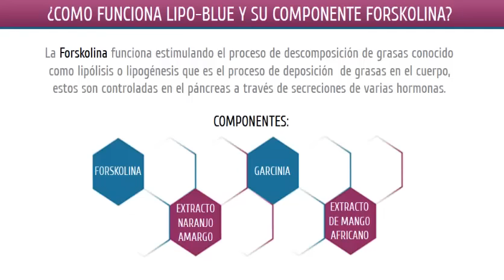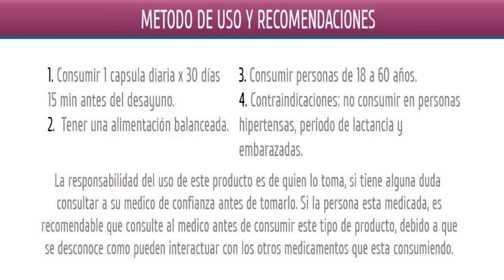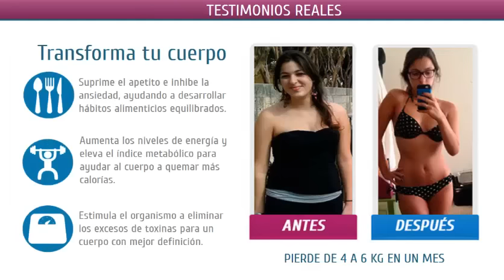Testimonios Lipo Blue Pastillas para Adelgazar - ¿ QUE ES LIPOBLUE ?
LipoBlue el Mejor Precio - Pregunta por Nuestras Ofertas

En la Ciudad de Cali Domicilios Gratis Todos los Días Incluyendo FESTIVOS de 7:30 am A 10pm – ENVIO SIN COSTO
LIPO BLUE - NUEVA PRESENTACION, Tienda en Linea Xtreme Store
Wsp: 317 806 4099 - Cel: 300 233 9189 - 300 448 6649
VENTAS AL POR MAYOR Y DETAL
DOMICILIOS y ENVIOS SIN NINGUN COSTO
Envios a Nivel Nacional @lipobluecaliv @lipobluevalle @calihairdefinition @hairdefinitionvalle @ultrazxvalle @caliultrazx @ultrazxgoldcali @ultrazxgoldcali ‪#‎lipoblueforskolin‬ ‪#‎lipoblueenvia‬ ‪#‎lipoblueservientrega‬ ‪#‎lipobluebucaramanga‬ ‪#‎comerbienparavivirmejor‬ ‪#‎lipobluetestimonios‬ ‪#‎lipobluealpormayor‬ ‪#‎lipobluealdetal‬ ‪#‎calihairdefinition‬ ‪#‎hairdefinitionvalle‬ ‪#‎ultrazxvalle‬ ‪#‎caliultrazx‬ ‪#‎lipoblueensanandres‬ ‪#‎lipoblueenbarranquilla‬ ‪#‎lipoblueencali‬ ‪#‎lipoblueenbogota‬ ‪#‎lipoblueenmedellin‬ #‎dietassanas‬ ‪#‎adelgazarrapido‬ ‪#‎bajardepeso‬ ‪#‎bajardepesoenunasemana‬ ‪#‎dietassaludables‬ ‪#‎adelgazarbarriga‬ ‪#‎dietasparaquemargrasa‬ ‪#‎bajardepesoen3dias‬ ‪#‎dietasparaperderpeso‬ ‪#‎dietasparadefinir‬
Lipo Blue, Ultra ZX y HD HairDefinition - Ventas al por Mayor y al Detal - Precio Para Mayoristas
lipo blue Nueva Presentación ANTI-FRAUDE – lipoblue MISMA FORMULA MISMA EFECTIVIDAD